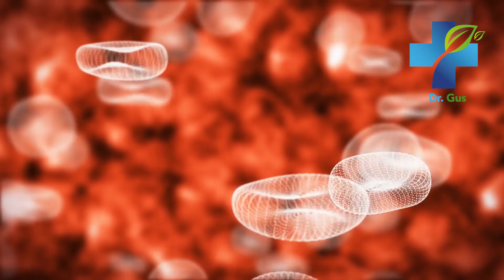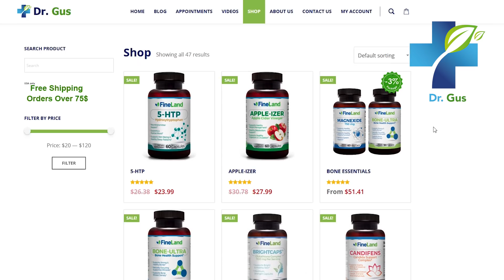NOT CONSUMING VITAMIN A LEAVES YOU BLIND - Why You Should Take Vitamin A Daily and Health Benefits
Did you know that not consuming vitamin A leaves you blind?
Vitamin A is one of the less popular vitamins but nevertheless one of the most important.
Latest studies revealed that it must be consumed daily to enjoy good health.
In today's video, I am going to mention the best benefits of vitamin A, what it is for, and why you should start consuming it daily.

health,
vitamin a,
benefits,
Dr. Gus,
properties,
vitamins,
carrots,
vegetables,
egg,
cod oil,
defenses,
immune system,
immunity,
eye health,
vision,
acne,
skin,
skin health,
Cancer,
bones,
bone-ache,
home remedies,
treatments,
natural medicine,
supplement,